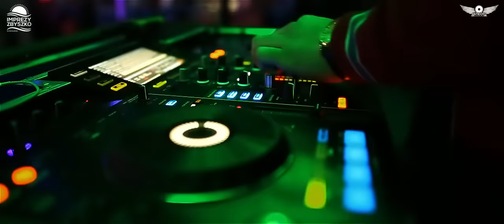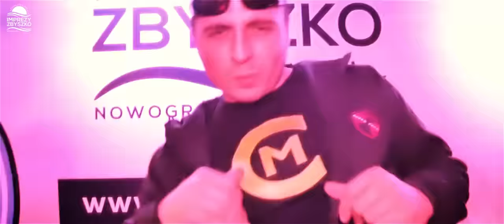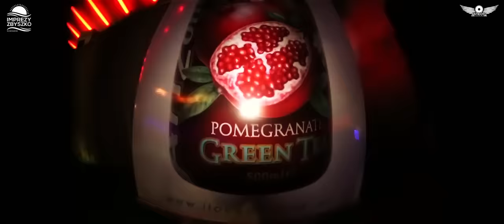IMPREZY ZBYSZKO - NOWOGRÓD MAJÓWKA 2016 CZADOMAN-DEFIS-MOMENT-MILANO-BOBI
Produkcja Video : GD Video Studio & Antidoto Records